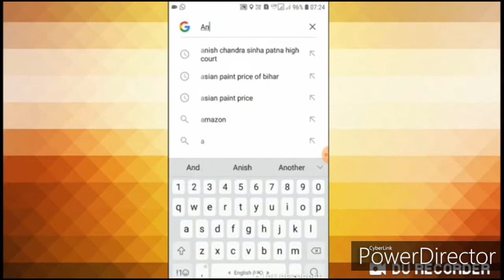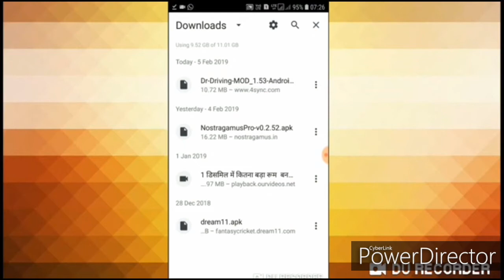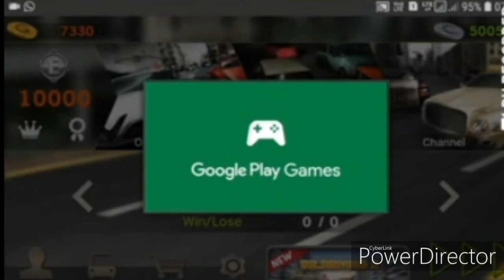Dr driving ko hack Kaise kare / How to hack Dr driving (Hindi)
hello friends aj mai aap logo ko es video me Dr driving hack kar me dekhaunga to chaliye start karte hair